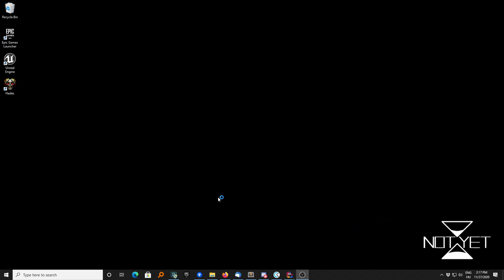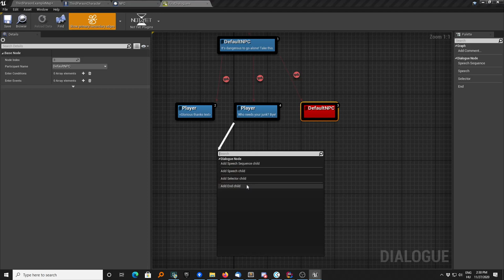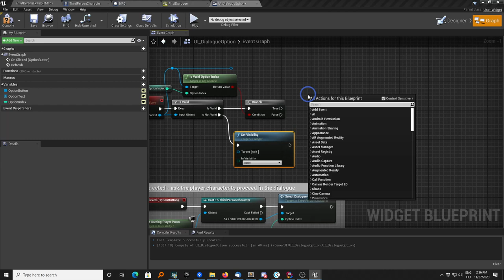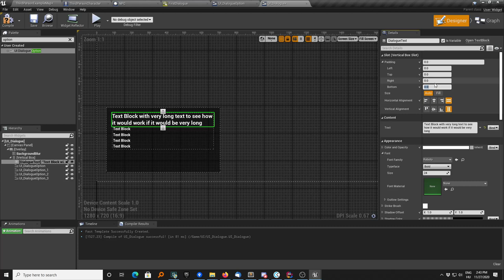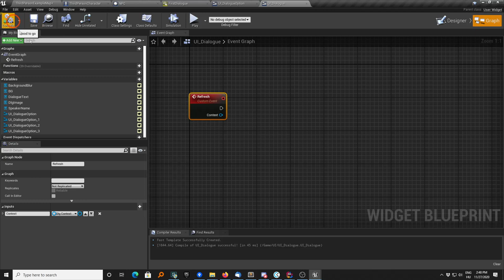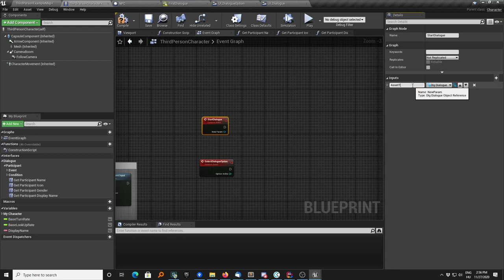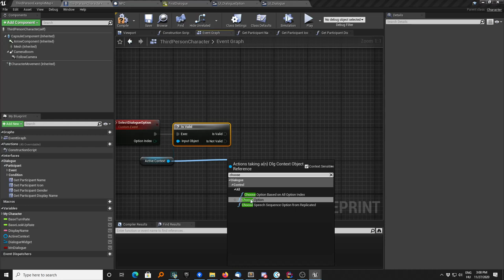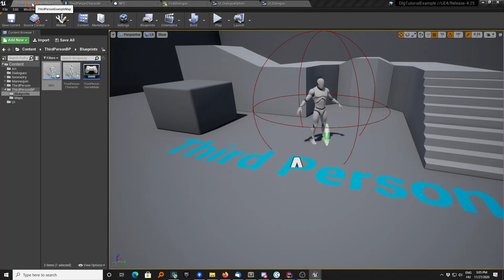Dialogue Plugin System - Create your first Dialogue Project Tutorial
Tutorial for the Not Yet: Dialogue Plugin System in Unreal Engine, where you will create your first dialogue and use it in your project.

In this tutorial you will learn how to do the following:
- Create Project & Activate Plugin
- Setup Player and NPC participants
- Create & Setup your first Dialogue
- Create Dialogue UMG UI widgets for options and the main widget
- Control the Dialogue flow
- Start the Dialogue

Timestamps:
00:00 Create project, enable plugin
00:40 Participant setup - Player
01:57 Participant setup - NPC
03:44 Create the Dialogue Asset
05:54 UI - Dialogue Option Widget
11:38 UI - Dialogue Widget
22:07 Dialogue Control - Player
29:46 Dialogue Control - NPC
30:43 Test